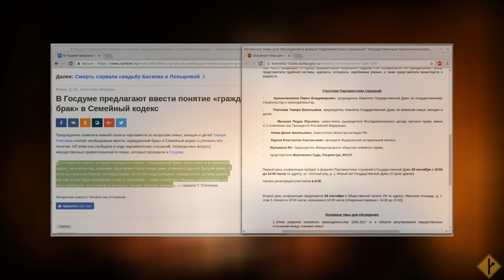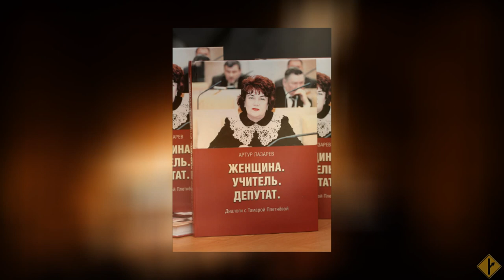"Гражданский брак" - мы его теряем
Комитет ГД давно пробил дно, но продолжает копать.
Снова жаждет подгрести любые отношения под семейный кодекс.